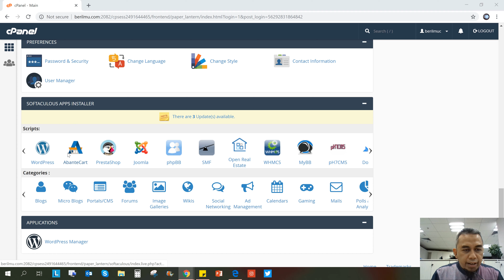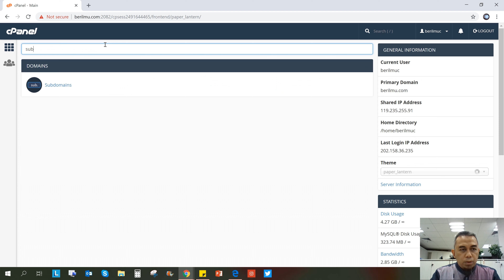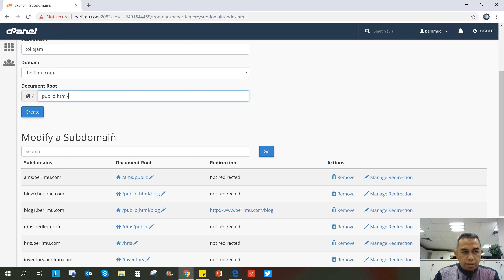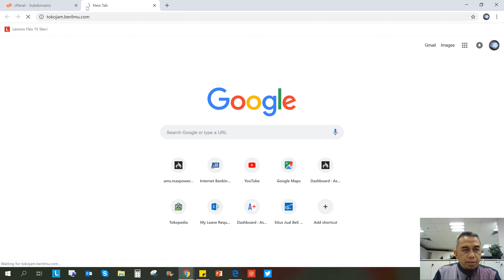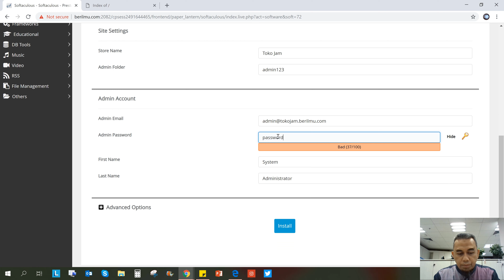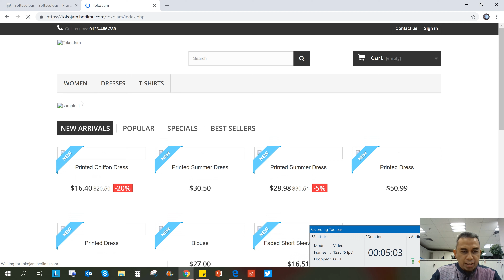Tutorial membuat Toko Online Instant Part I - Instalasi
Assalamu'alaikum Warrohmatulloh wabbarokatuh 🙏 Hi Gaesss✋
Vlog ini sambungan dari Vlog sebelumnya yaitu Tutorial membuat Web Hosting Domain dan web instant.

Kalau mau traktir kami kopi silahkan.
Salam Hangat 🤝
Oos